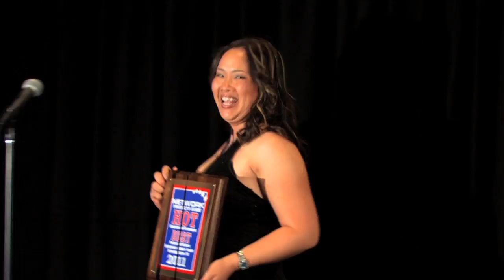Best Deployments - NCP Engineering